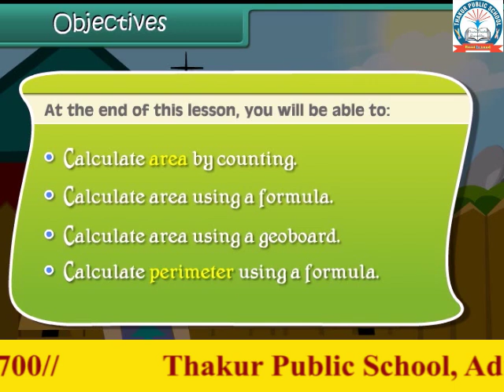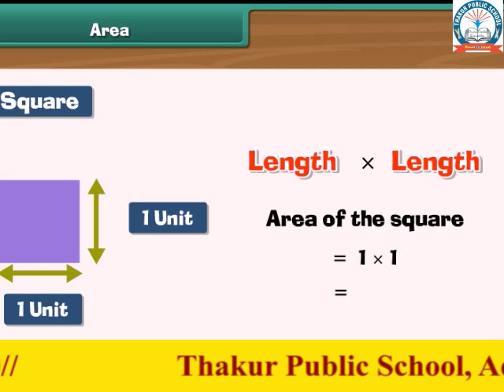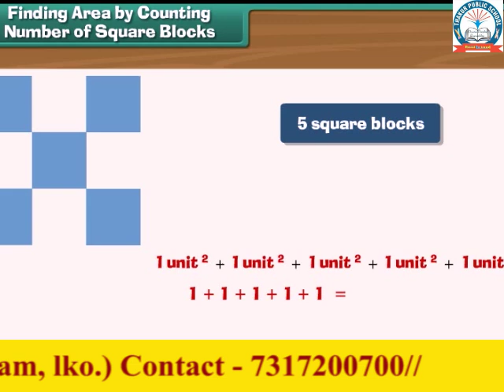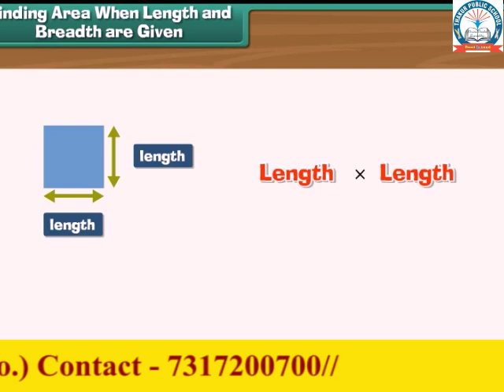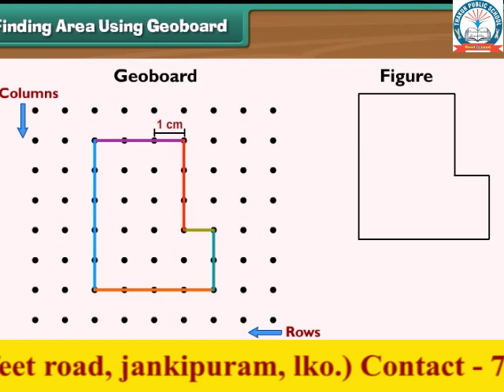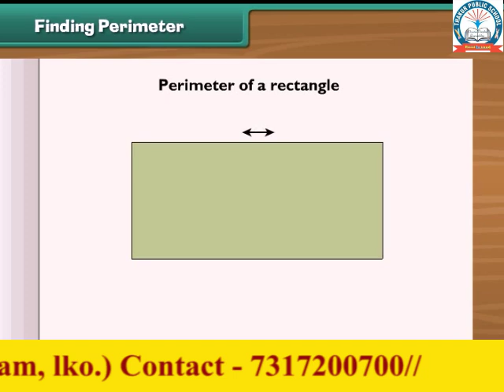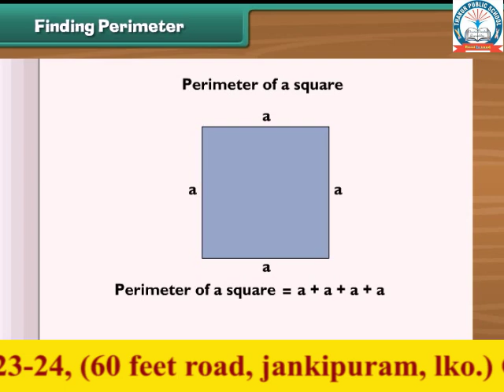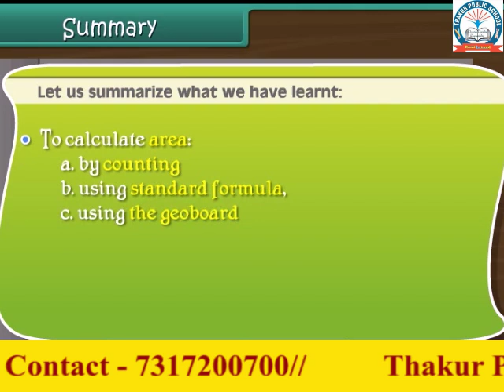Area and Perimeter | Class 4th | Math | ncert solution | cbse board | tpslko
Maths
Class 4th
tpslko
Thakur public school
Best cbse board school
studies
Best school in lucknow
English medium school
Best cbse board school in lucknow
English school
Top school in lucknow
lucknow best  school
Ncert syllabus
best cbse board school in jankipuram
Ncert course
board school in jankipuram
Ncert solution
English medium school in jankipuram
Cbse board school
jankipuram school
Top cbse school
jankipuram cbse borad school
Best facilitator
play group  to class 10th
Best teacher
class play group to class 10th
Educational teacher
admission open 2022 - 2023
Qualified teacher
Thakur public school
Knowledge
tps
Education environment
schoollife
For every child
foreverychild
For you
top english medium school
For your best future
students activities
For every students
For best learning
Learning
For best education